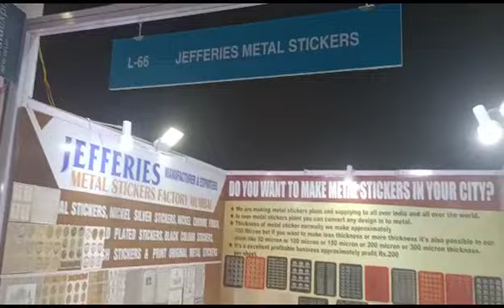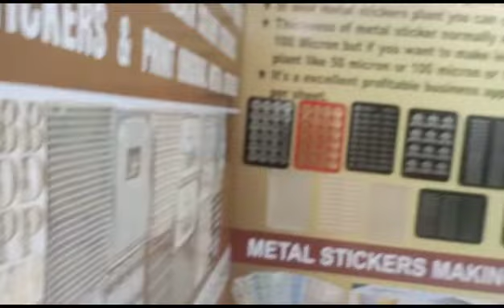electroforming plant manufacturers Mumbai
Video from anil jafry